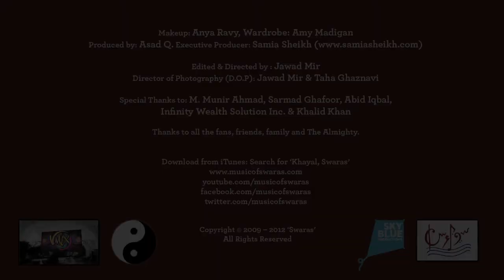Swaras - Khayal Featuring Glen Drover (Megadeth)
Collaboration with Glen Drover Former Lead Guitarist / Producer from Megadeth .
Music Produced by Hassan Bokhari